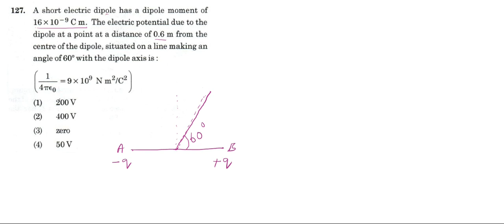NEET I ELECTRIC DIPOLE || G3 127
NEET I ELECTRIC DIPOLE || PHYSICS || G3 127